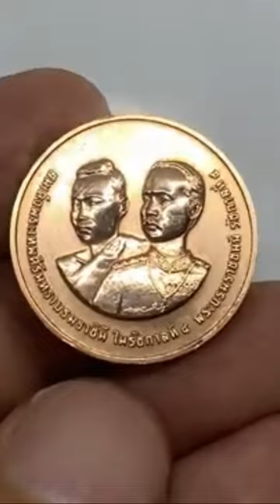เหรียญสมเด็จพระเทพศิรินทราบรมราชินี ในรัชกาลที่4 พระบรมราชชนนี รัชกาลที่ 5 ปีเก่าต้องเก็บ